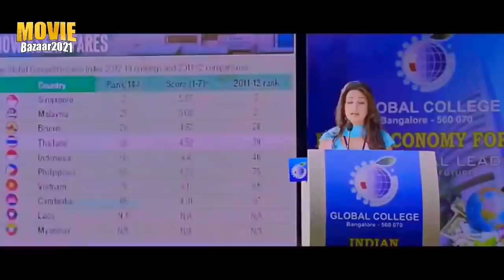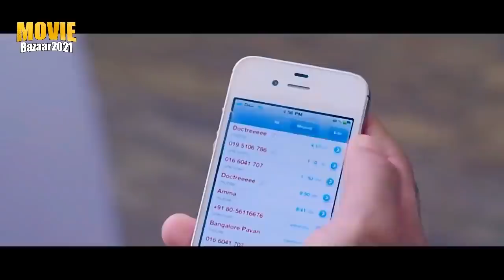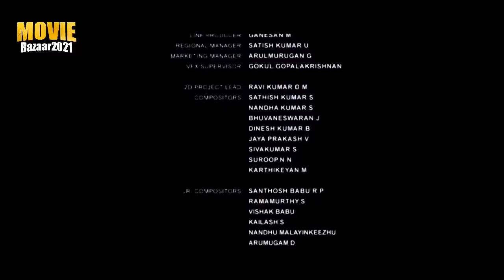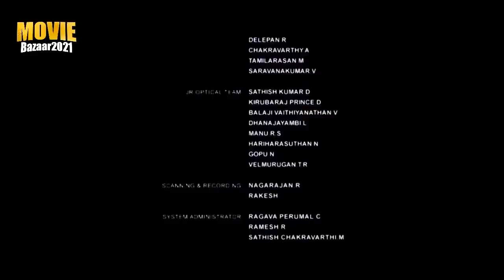Googly Full Movie Dubbed In Hindi | Rocking Star Yash, Kriti Kharbanda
Sharath and Swathi meet in Bangalore and fall in love but due to misunderstandings, they drift apart. However, few years later, destiny brings them face to face at a friend's wedding.